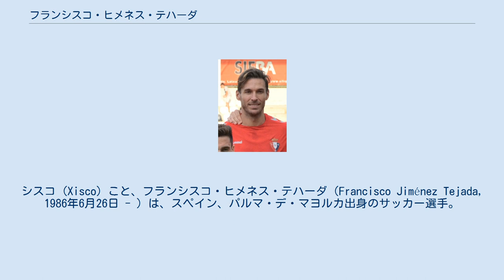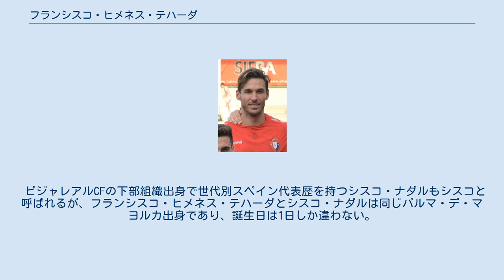フランシスコ・ヒメネス・テハーダ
シスコ (Xisco) こと、フランシスコ・ヒメネス・テハーダ（Francisco Jiménez Tejada, 1986年6月26日 - ）は、スペイン、パルマ・デ・マヨルカ出身のサッカー選手。
ADアルコルコン所属。
 デポルティーボ・ラ・コルーニャ デポルティーボ・ラ・コルーニャの下部組織出身であり、2005年4月26日のレアル・ソシエダ戦でトップチームデビューした。
5月15日のレアル・サラゴサ戦 (2-2) では初得点を含む2得点を挙げた。
2006-07シーズンはセグンダ・ディビシオン（2部）のUDベシンダリオ にレンタル移籍し、27試合に出場して13得点を挙げた。
2007年夏にデポルティーボに復帰し、2007-08シーズンは9得点を挙げた。
2008年3月30日のレアル・ムルシア戦 (3-1) ではハットトリックを達成し、その翌週のラシン・サンタンデール戦 (3-1) では2得点を挙げた。
 ニューカッスル・U 2008年9月1日、イングランド・プレミアリーグのニューカッスル・ユナイテッドFCに移籍した。
移籍金は570万ポンドであり、活躍次第で700万ポンドまで上昇すると報じられている。
9月13日のハル・シティAFC戦 (2-1) でデビューし、その試合で移籍後初得点も挙げた。
しかし、ニューカッスルの前線にはマイケル・オーウェン、オバフェミ・マルティンス、マーク・ヴィドゥカ、ペーター・レーヴェンクランズ、ショラ・アメオビ、アンディ・キャロルがいたため、7番手のフォワードとして扱われ、ほとんど出場機会がなかった。
 2008-09シーズン終了後にクラブがフットボールリーグ・チャンピオンシップ（2部）に降格したため、2009年8月31日、1年間の契約でラシン・サンタンデールにレンタル移籍した。
2週間後のアトレティコ・マドリード戦 (1-1) でデビューし、アレハンドレ・ゲイホに代わって20分間プレーしたが、試合終了前に負傷してトニ・モラルと交代した。
2010年1月3日のCDテネリフェ戦(2-0)でラシン・サンタンデール移籍後初得点を挙げた。
1月27日のコパ・デル・レイ、CAオサスナ戦では3-0の快勝に貢献した。
 2010年7月にニューカッスルに復帰した。
8月22日のアストン・ヴィラFC戦 (6-0) では、途中出場してアンディ・キャロルの3点目をアシストした。
リザーブチームの試合中にレッドカードを受けて3試合の出場停止処分を食らい、その後の数ヶ月はアメオビ、キャロル、レーヴェンクランズ、ナイル・レンジャーの後塵を押してアピールの機会を失った。
 2011年1月30日、シーズン終了までの契約で古巣デポルティーボにレンタル移籍し、準レギュラーとして起用されたが、クラブはシーズン終了後にセグンダ・ディビシオン降格となった。
いったんニューカッスルに戻ったが、8月11日、再びデポルティーボにレンタル移籍した。
 2013年1月31日に双方合意の上、契約を解除した。
 コルドバCF 同日、セグンダ・ディビシオンのコルドバCFと契約を結んだ。
2013-14シーズンは2桁得点を挙げ、クラブの1971-72シーズン以来となるプリメーラ・ディビシオン昇格に貢献した。
2015年1月23日、RCDマヨルカにシーズン終了まで期限付き移籍することが発表された。
 ムアントン・ユナイテッド 2016年7月、タイ・プレミアリーグのムアントン・ユナイテッドに移籍した。
 CAオサスナ 2017年7月、セグンダ・ディビシオンに降格したCAオサスナと2年契約を結んだ。
 2007年2月6日、U-21イングランド代表との親善試合でU-21スペイン代表デビューし、ゴールポストを叩くシュートを放った。
UEFA U-21欧州選手権予選のU-21グルジア代表戦で同カテゴリーの初得点を挙げ、同予選のU-21ロシア代表戦でも得点している。
U-21スイス代表戦 (4-3) ではロスタイムに得点し、本選出場権獲得に貢献したが、UEFA U-21欧州選手権2009本選では無得点に終わった。
 ビジャレアルCFの下部組織出身で世代別スペイン代表歴を...